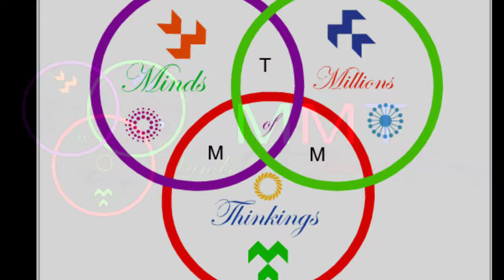Nissan Fairlady 240 ZG CAR 4K VIDEO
Nissan 240Z, 260Z & 280Z

Overview

Manufacturer Nissan
Also called
Nissan Fairlady Z
Datsun 240Z
Datsun 260Z
Datsun 280Z

Production 1969–1978

Assembly Japan: Hiratsuka, Kanagawa (Nissan Shatai Plant)

Designer Yoshihiko Matsuo

Class Sports car

Body style
3-door hatchback coupé
3-door hatchback 2+2 coupé

Layout Front-engine, rear-wheel-drive

Chronology
Predecessor Datsun Sports
Successor Nissan 280ZX (S130)